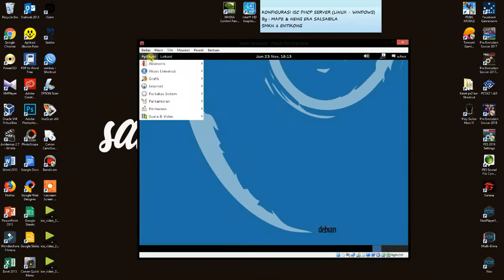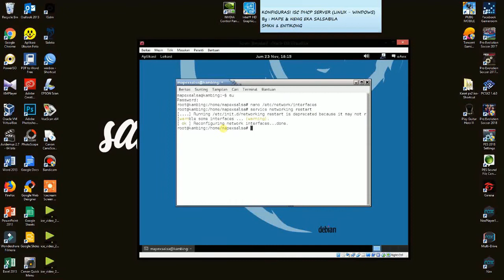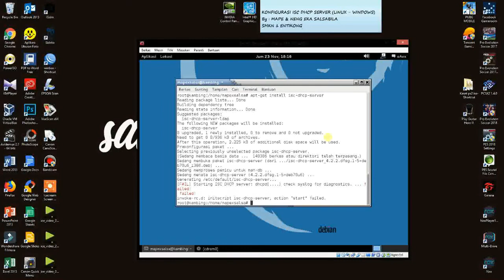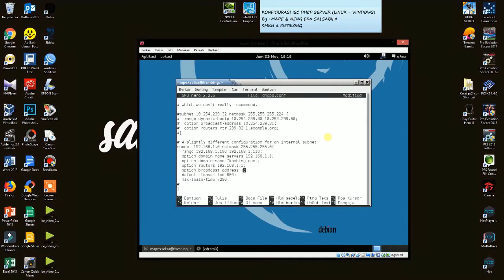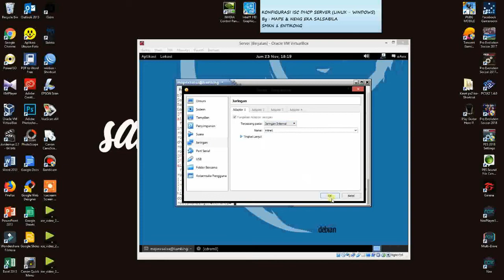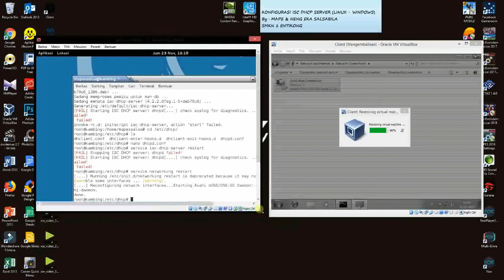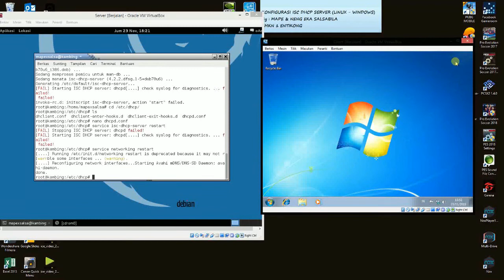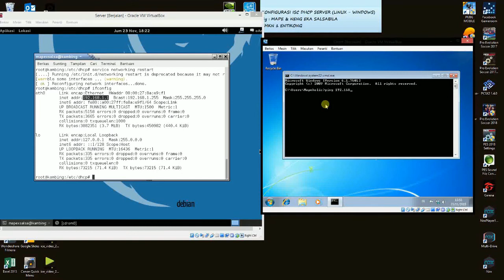Konfigurasi ISC DHCP SERVER Pada Debian 7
Cara membuat konfigurasi DHCP (Dynamic Host Configuration Protocol) server pada debian. Khususnya debian 7 atau biasa disebut debian jessie. DHCP ini berfungsi untuk memberikan ip secara otomatis pada setiap client yang terhubung. Jadi anda tidak perlu repot repot untuk memberi ip kepada setiap pc.  Berikut simak langkah langkah konfigurasi DHCP server pada debian di virtualbox.